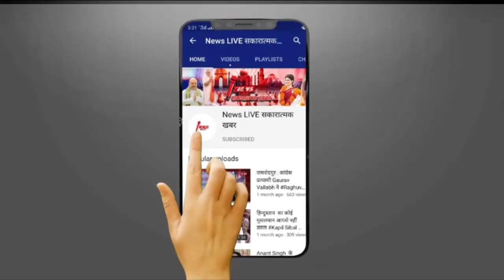बड़ा खुलासा! Ajit Singh हत्याकांड मामले में होगी बड़ी जांच, सबकुछ निकलेगा सामने, असली वजह आएगी सामने